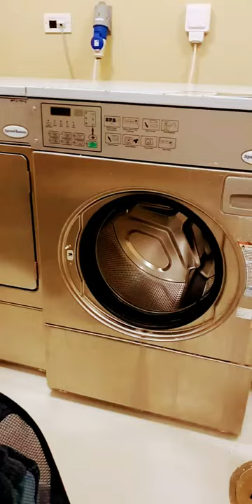Laundry Room in Hostel | Automatic Washing Machine | Male Housing Education City